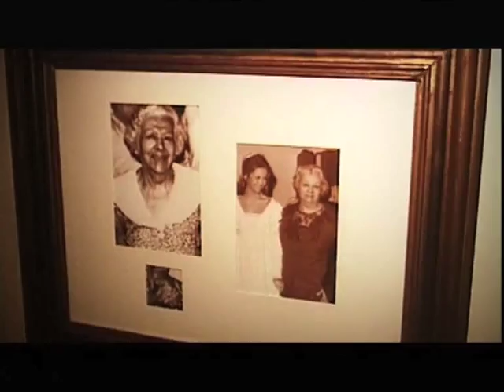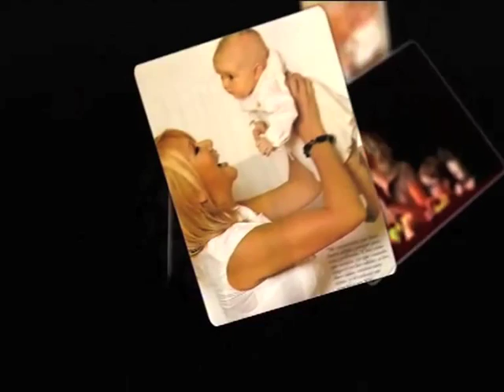Tendencia - Entrevista Soledad Silveyra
Entrevista de Pampita junto a Soledad Silveyra. ¿Cuál es la ficcion que más te gusta de "Solita"?. Seguinos: FACEBOOK y TWITTER: @tendenciatv